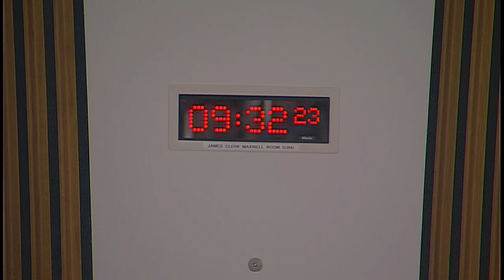Culture, Tourism, Europe and External Affairs Committee - 4 April 2019